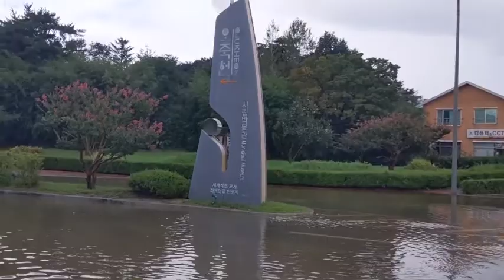Super Typhoon Haishen Hits Eastern Korea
The strongest typhoon of the 2020 season. Scenes from the storm and the flooding afterward.